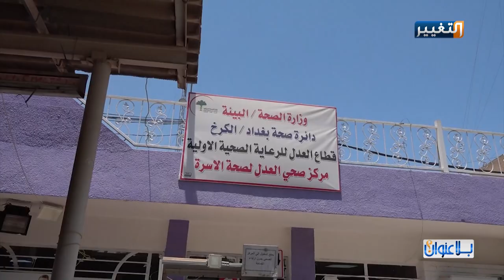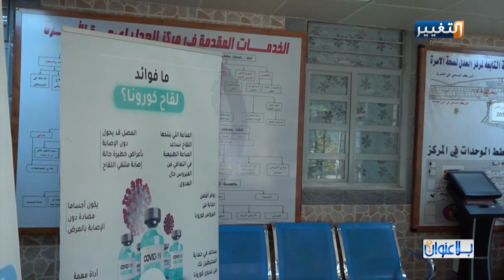التلقيح ضد فيروس كورونا.. عملية تثقيفية قبل أن تكون صحية | بلا عنوان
التلقيح ضد فيروس كورونا.. عملية تثقيفية قبل أن تكون صحية
برنامج بلا عنوان - تقديم: مازن علوان
تابعوا قناة_التغيير عبر التردد التالي | نايل سات 12398-عمودي